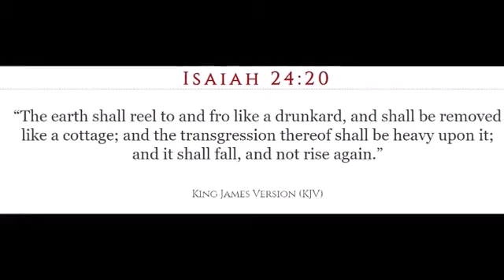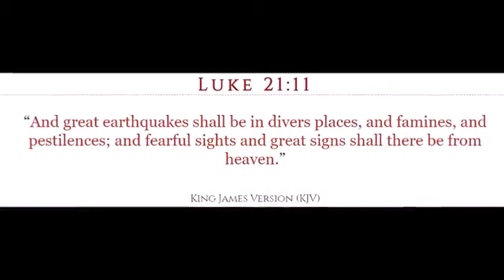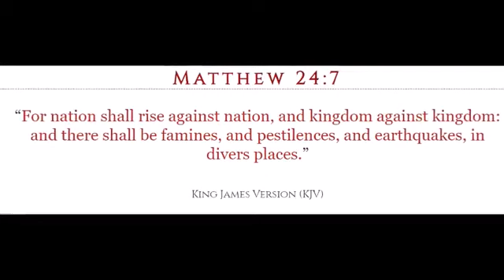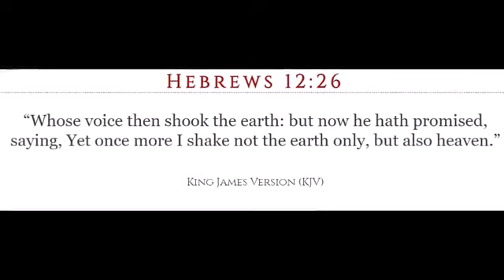SHOCKING VIDEOS OF CALIFORNIA AND MEXICO EARTHQUAKES THAT YOU WON'T BELIEVE, JUNE 2020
THEY DON'T WANT YOU SEEING THE TRUTH ABOUT MEXICO, CALIFORNIA, AND GLOBAL EARTHQUAKE INCREASES.